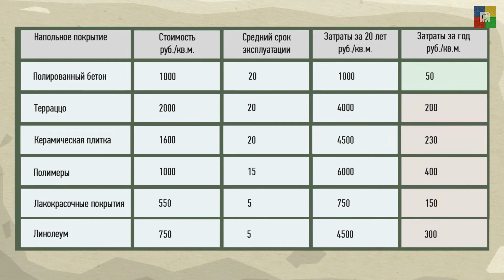ООО С2 Системы, видео презентация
Решение задач Бизнеса, рекламные ролики, 3д анимация, техническое обеспечение мероприятий и организация онлайн трансляции
студия ВИДЕОРЕШЕНИЯ